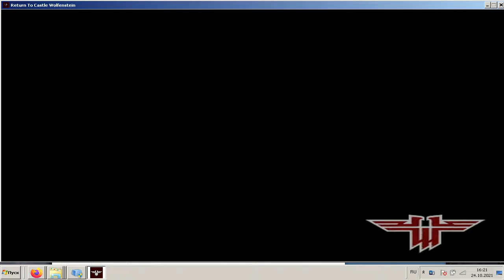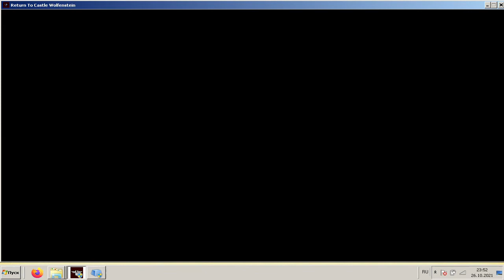Return to Castle Wolfenstein (# 4)